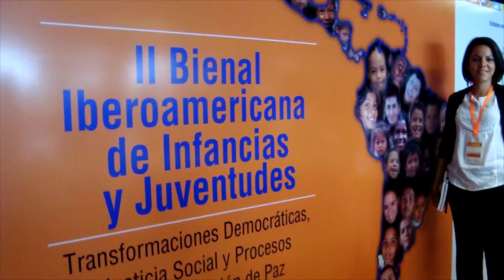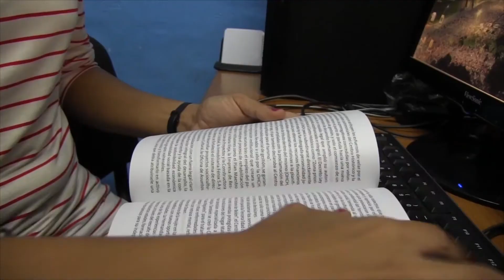Itinerario - Yolaida Duharte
Licenciada en Sociología por la Universidad de La Habana y Máster en Desarrollo Social FLACSO-Cuba.